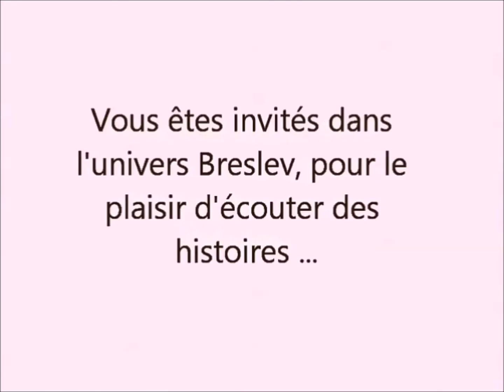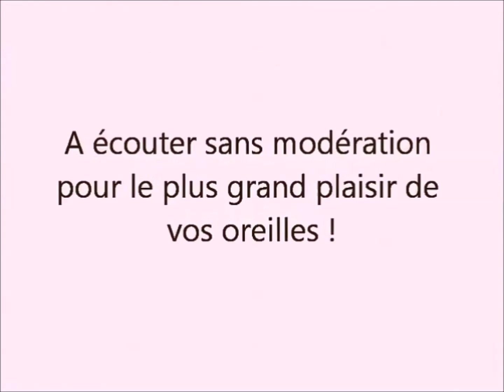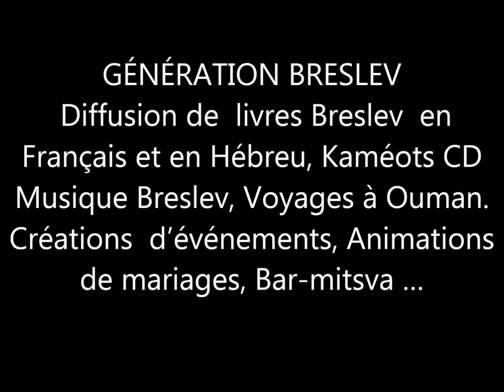L'OISEAU ET SES ŒUFS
L'UNIVERS DE BRESLEV - L'OISEAU ET SES ŒUFS
Génération Breslev
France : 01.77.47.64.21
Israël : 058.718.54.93